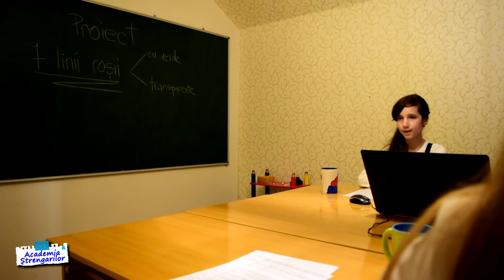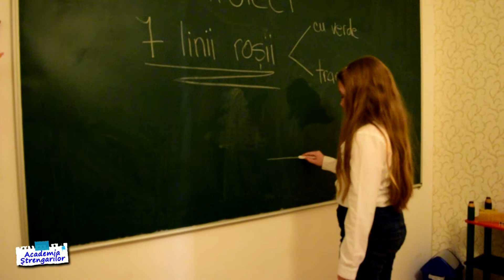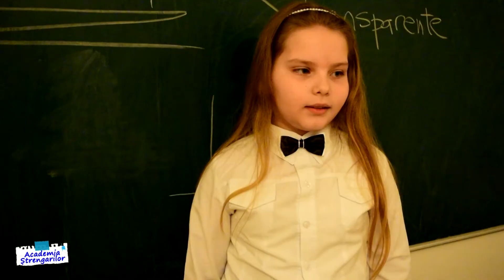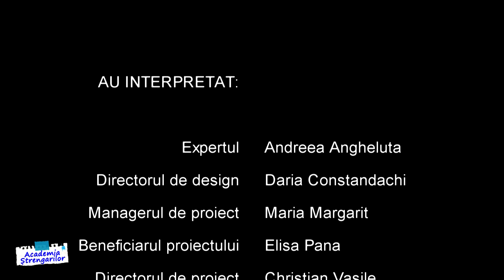Dramatizarea "EXPERTUL"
Dramatizarea "EXPERTUL"  a fost realizata de cursantii la actorie ai Scolii de Film si Televiziune Galati si difuzata de postul regional VoxTV in cadrul emisiunii "Academia Strengarilor" din 15 februarie 2015. Interpreteaza: Andreea Cristina Angheluta, Daria Constandachi, Maria Margarit, Elisa Pana si Christian Vasile.